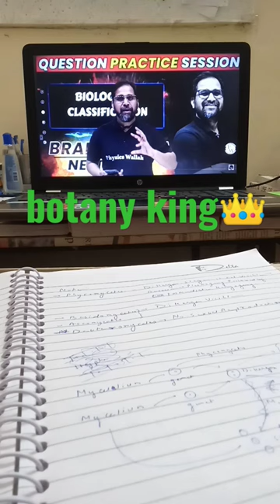short status shortvideo botany youtube